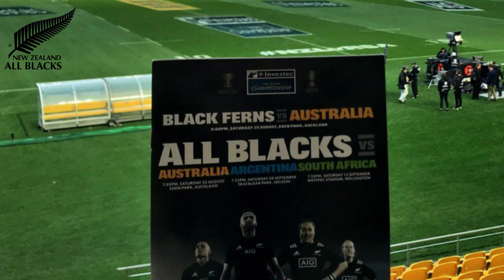💣EXPLODED ON THE WEB! HOSKINS SOTUTU READY TO REPLACE SAVEA? ALL BLACKS RUGBY!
🏉🏉 Welcome to the ultimate All Blacks News channel! 🏉🏉

Here, you'll find all the latest updates and breaking stories about your favorite team.
Stay informed about the team's performance, injuries, and rumors, as well as upcoming games and events.

Whether you're a die-hard fan or just a casual observer, our channel is the perfect place to stay up-to-date on all things All Blacks.

📢 Disclamer: All Content shared here is current.
We Always seek the veracity of facts, as well as reliable sources, to avoid sharing fake news.